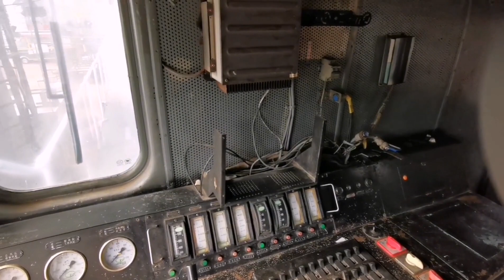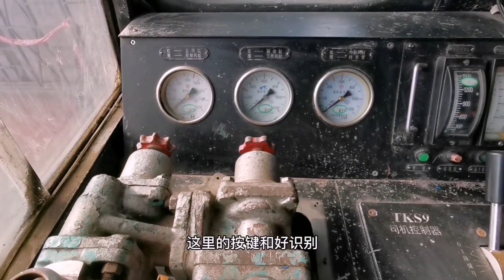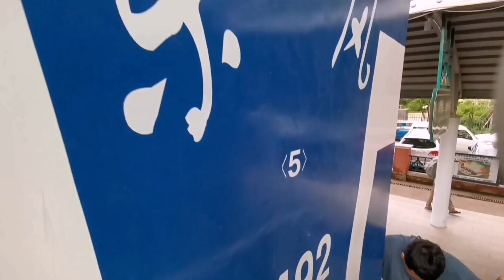拍摄东风火车头驾驶室，哈尔滨中东铁路公园内的大火车#vlog